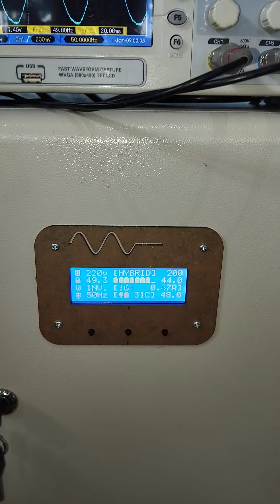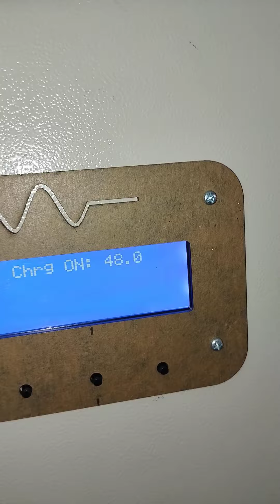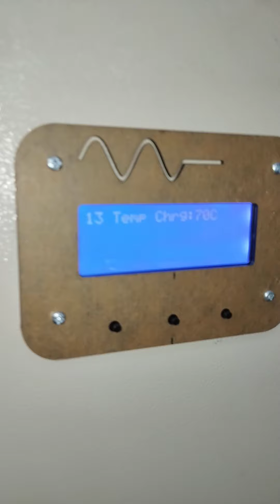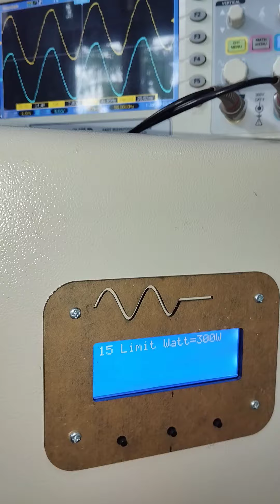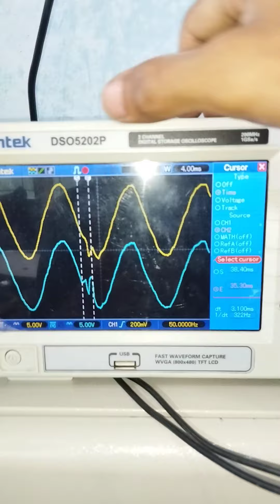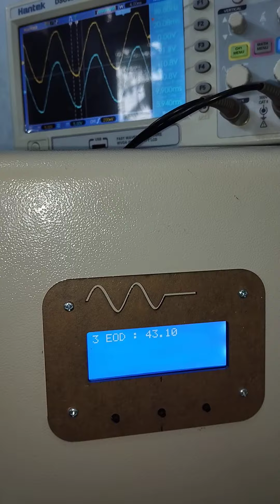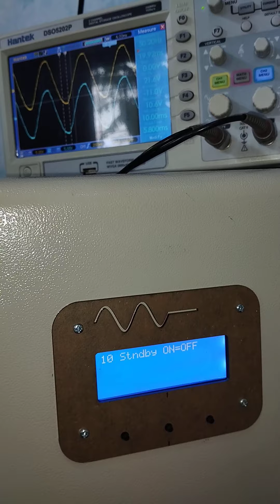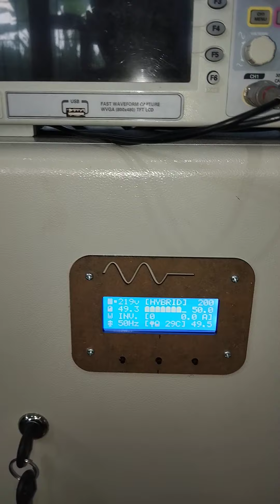Unit inverter sebelum kirim, test load, ATS Sinkronasi, pemasangan INV/20231204/MPL/3602136512